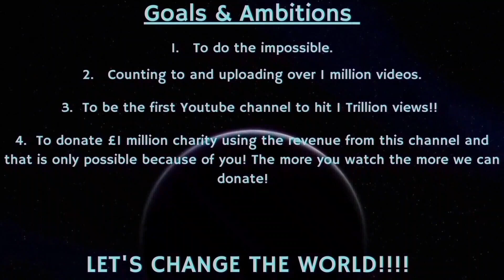Counting to ONE MILLION!!, This is Number 97,024